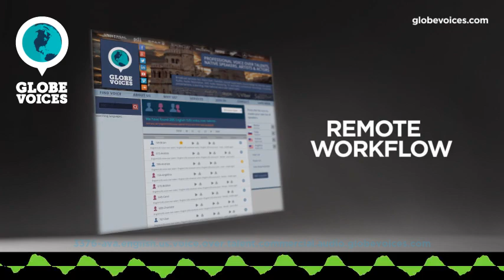3376-Ava English (American) female voice talent - Commercial voice over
Ava is a 48 old English (American) female voice over talent. She has been in VO business for 15 years. Her primary jobs are interactive voice response systems and narrations. Her natural voice type is young adult. Her voice is most suitable for e-learning, lip-sync and overdub, but can easily do numerous voice styles, such as elegant, energetic and sensitive as well as corporate, dreamy, happy, joyful and lively moods.

Ava is a skilled voice-over artist with a broad array of expertise. She is no stranger behind the mic as she has been a segment host on a radio show and voiced many promos and commercials.  Avaâ€™s voice over technique creates a sense of trust, honesty, integrity and connection for your customers and she welcomes the opportunity to lend her voice to your audio description, commercial, e-learning coursework, narration, IVR, podcast, promo/trailer, documentary, or other voice over project.